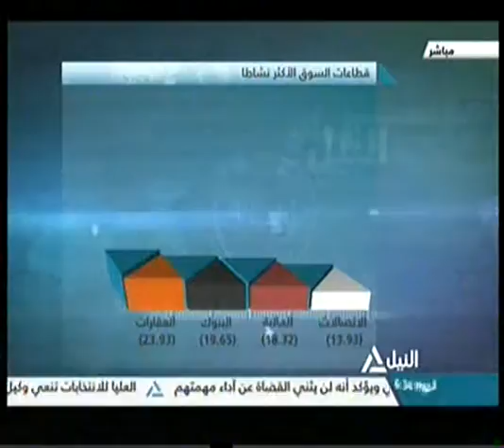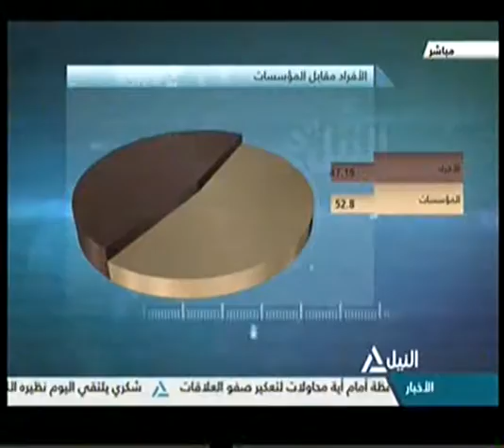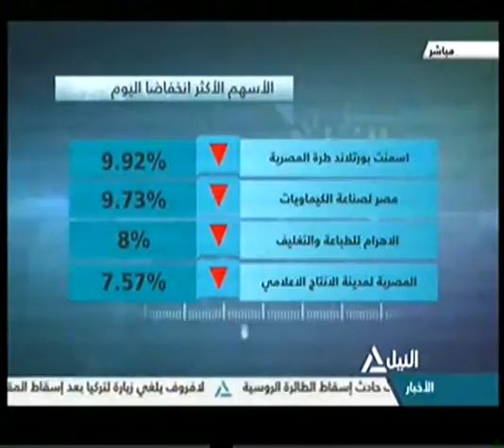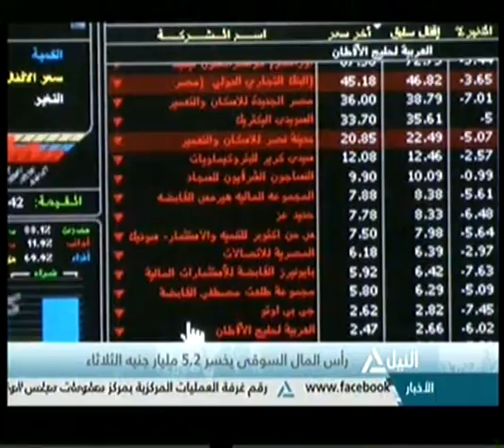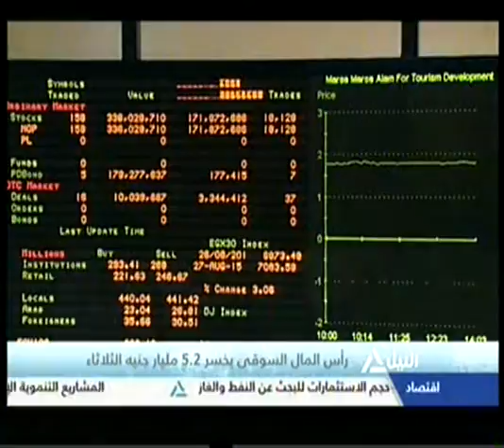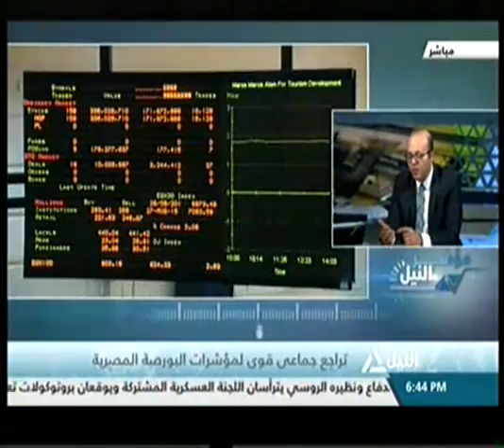مؤشر النيل 24-11-2015